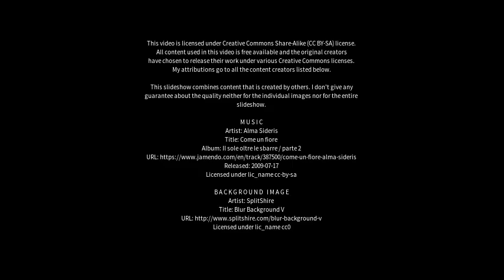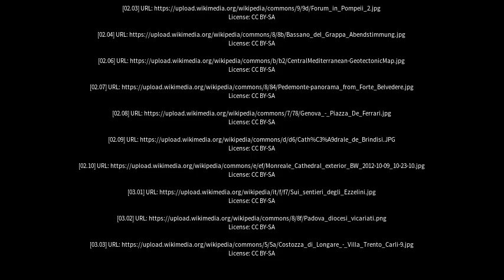Best places to visit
Best places to visit - Rossano Veneto (Italy) Best places to visit - Slideshows from all over the world - City trips, nature pictures, etc.